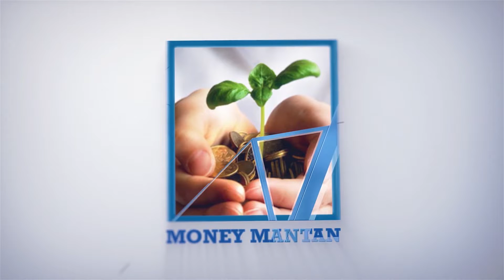CENTRE HIKES MINIMUM SUPPORT PRICE - CROPS | TALK WITH CA.K.HANMANDLOO | Money Mantan TV